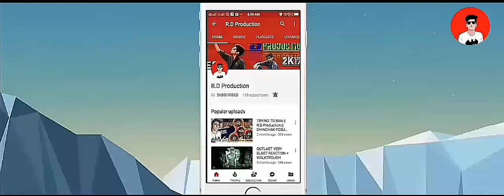When Indians Play GTA 5 || Rd ki vines || RawKneeTi Plays !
Aaapka swagat hai mere new stuff main...

GAMEPLAY... GAMEPLAY... GAMEPLAY...

NAAM KYA HAI TERA -KAMLESH.. KAHAN SE AYA HAI -BHOPAL.. YAHAN KAISE AYA -BHAGKE.. TUNUNU,,TUNUNU...

BAAKHI SAARE SOCIAL MEDIA.

Snapchaaat end tweetaar---comming soon

 Yeah that's mera discription...